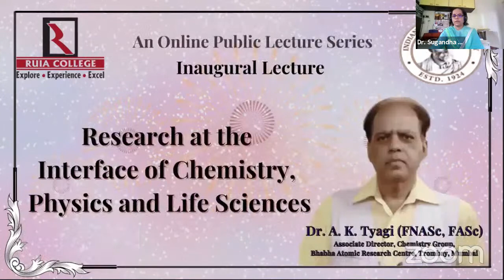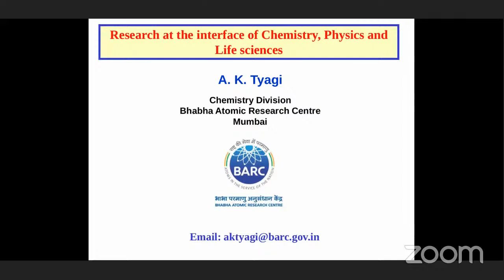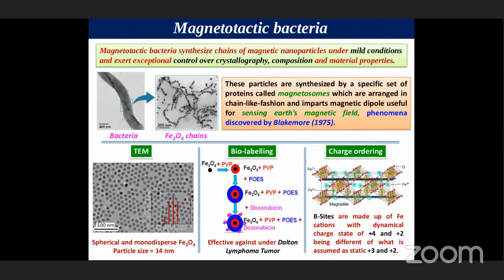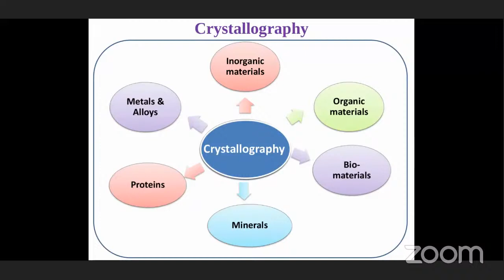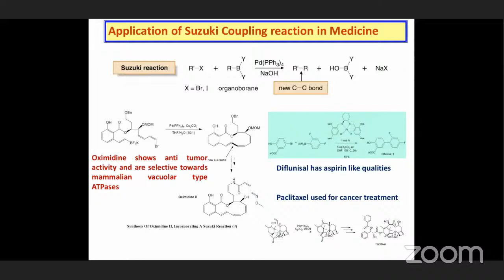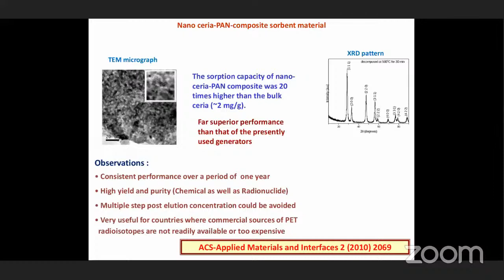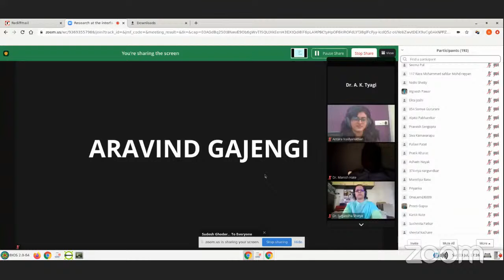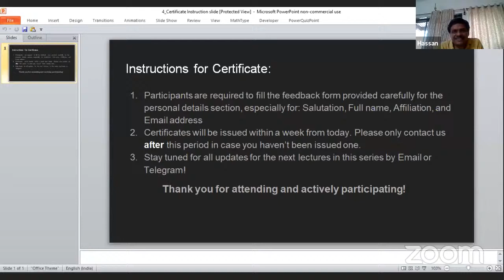Research at the interface of Chemistry, Physics and Life sciences: Online Public Lecture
Greetings! Celebrating the 160th birth anniversary of Acharya P. C. Ray & 70th Year of Indian Chemical Society- Mumbai Branch, we present to you an "Online Public Lecture Series"

S. P. Mandali's Ramnarain Ruia Autonomous College, Matunga Mumbai, Re-accredited with A+ grade, (3.70 GPA) by NAAC (4th Cycle, 2017)

The inaugural lecture by Dr. A. K. Tyagi, FNASc, FASc, is centred around the topic of "Research at the Interface of Chemistry, Physics, and Life Sciences". Dr. A. K. Tyagi is the Associate Director, Chemistry Groups, Bhabha Atomic Research Centre, Trombay, Mumbai.